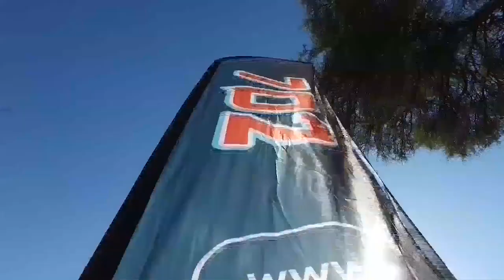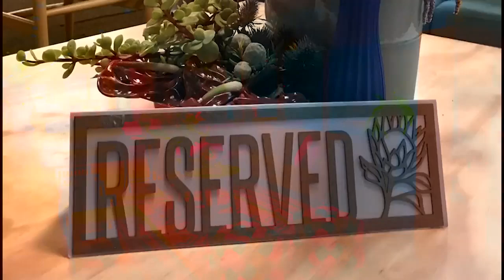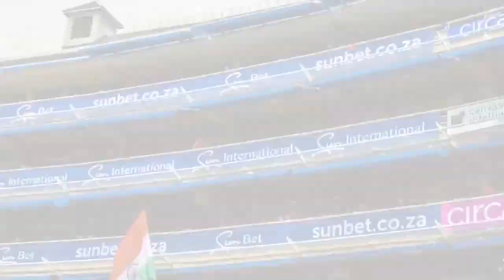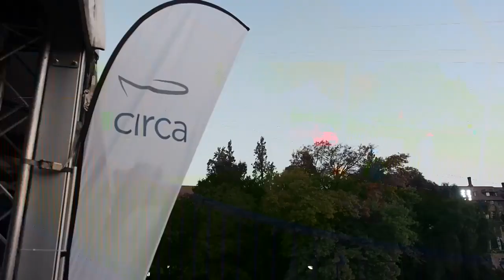Circa Hospitality & Event Solutions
Circa's philosophy is to inspire our clients and employees by relentlessly delivering successful events.
Circa are the front runners in event infrastructure innovation with team experience spanning over 120 years, there is no other company in South Africa that offers these products and services under one umbrella.